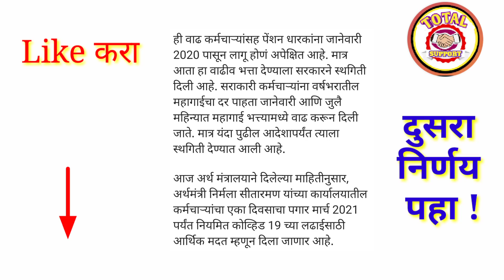सरकारी कर्मचाऱ्यांसाठी आजचे 2 मंत्रिमंडळ निर्णय || महागाई भत्ता आणी पगाराबाबत निर्णय